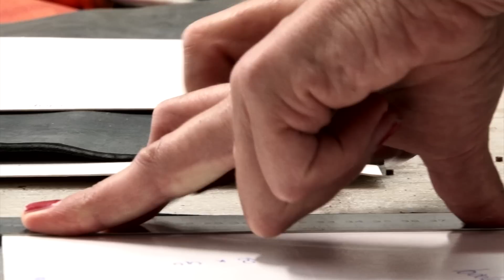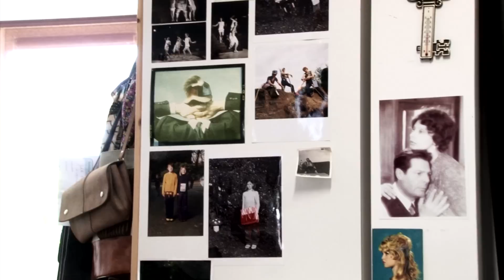Heleen van der Meer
Stamps for Fashion